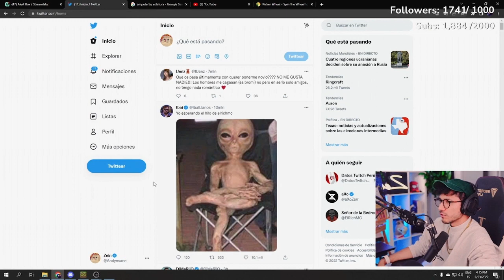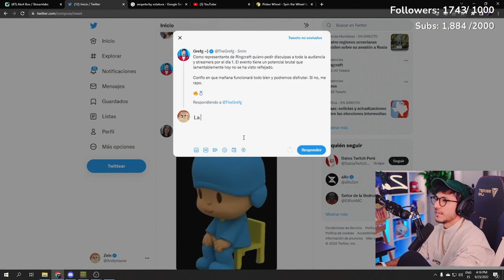ANDY CONFUNDIDO CON LOS TWEETS DE IJENZ ... ANDY DA RETWEET A GREFG ... Y RENRIZE PIDE PAZ ... XDD